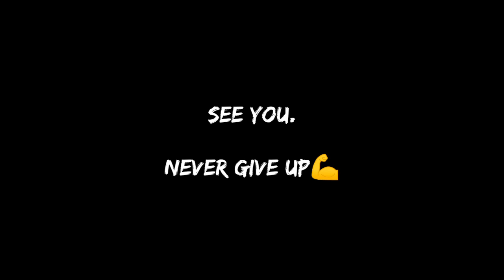UPPER BODY Workout Exercise.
ini latihan upper body "Pyramid Set" yang telah di cantumkan di video Iksan Anggara Kusuma atau dikenal sebagai IAK :

Bagi yang ingin latihan dirumah tanpa peralatan bisa download aplikasi :

- Latihan Rumahan : di playstore:)

Stay Healthy & Keep Fit💪 Calistenics 🔥